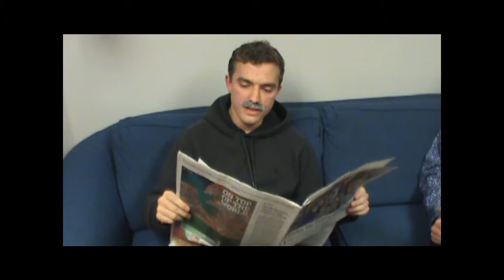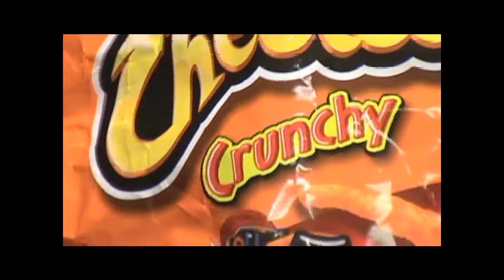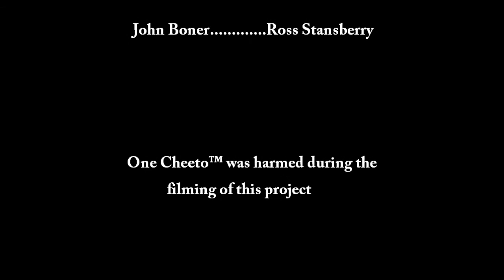Hänsel und Gretel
Steven Collett
Sam Gilliam
Ken McMahan
Ross Stansberry